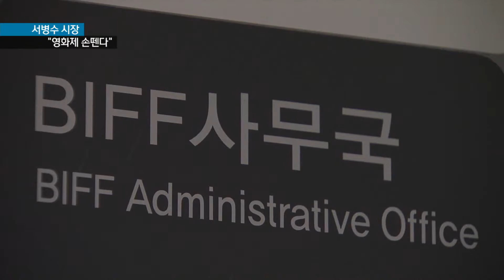[KNN 뉴스] 서병수 BIFF 조직위원장 사퇴 강수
{앵커:
부산국제영화제 진통과 관련해 서병수 부산시장이 초강수를 던졌습니다.

영화제 조직위원장 자리를 내놓겠다는 건데,
이로서 서병수 조직위원장과 이용관 집행위원장이 사실상 동반사퇴하는
초유의 사태가 벌어지게 됐습니다.

부산의 자랑 영화제가 걱정입니다.
전성호 기자입니다.}

{리포트}

{수퍼:서병수 부산시장 기자회견/오늘(18), 부산시청}

서병수 부산시장이 기자회견을 갖고
당연직인 영화제 조직위원장 자리를 민간에 넘기겠다고 밝혔습니다.

{수퍼:'BIFF 조직위원장 자리 민간 이양'}
영화제에 혁신과 변화의 기회를
만들기 위한 결단이라고 덧붙였는데
이용관 집행위원장의 임기가 만료되는
시점임도 못박았습니다.

{싱크:}
{수퍼:서병수 부산시장}
"지난 20년간 시장이 맡아온 부산국제영화제 조직위원장을 민간에 맡겨 좀 더 자율적인 환경에서 새로운 20년을 준비하도록 하겠습니다. "

{수퍼:조직위원장, 집행위원장 사실상 동반사퇴}
BIFF 조직위원장과 집행위원장이
사실상 동반사퇴하는 모양새입니다.

서 시장은 영화제의 의사결정구조 등불합리한 정관도 반드시
고쳐야 한다고 강조했습니다.

조직위원장 자리를 내놓은 시장의
결정에 영화제측은 일단 환영의사를
밝혔습니다.

하지만 오는 25일 열릴 정기총회에
이용관 집행위원장 승인안과 정관개정안이 상정되지 않은 것에는 반발했습니다.

영화제측은 자율성과 독립성을
보장하는 제도적 장치를 마련하는
쪽으로 정관개정을 요구했습니다.

{수퍼:정관개정 방향 달라 또다른 갈등 예고}
부산시나 영화제 양쪽 다 정관개정의
필요성을 강변했지만 내용은
전혀 다른 방향을 바라보고 있습니다.

{수퍼:영상취재 박동명}

조직위원장과 집행위원장이 동반사퇴하는 사태 속에서도 아직 갈등의
연착륙은 여전히 멀어 보입니다.